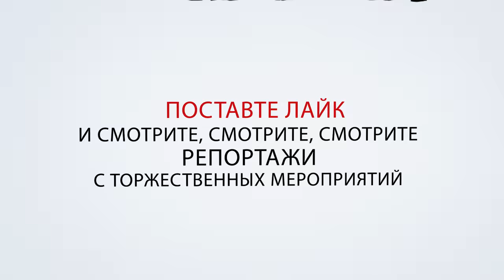Вблог 006. Замена зеркала в Nikon D800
В ролике я рассказываю как у меня сломалось зеркало на Nikon D800, как я его сдавал на замену в  профессиональный сервисный центр по ремонту фотоаппаратов Nikon "FOTO-ONE Service"  Демонстрирую замененные части. За одно с зеркалом мне так же поменяли и отклеившиеся резинки на новые. Так же вы узнаете стоимость работы по замене зеркала и других элементов зеркального фотоаппарата Nikon.